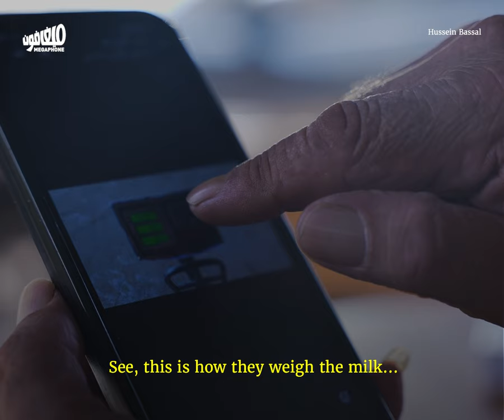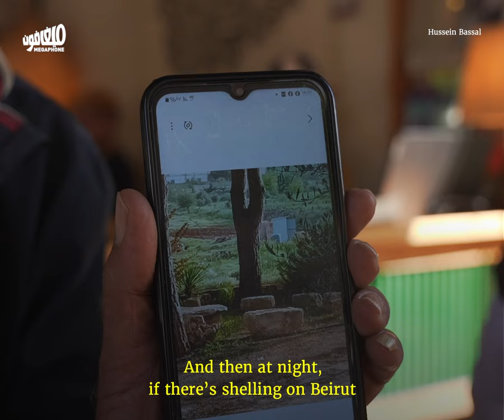رغبة العودة إلى بوداي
تعدّد أم حمزة أصناف المونة التي كان يُفترض أن تصنعها اليوم لو كانت في بلدتها بوداي في بعلبك، لكنّها اضطرّت أن تنزح إلى بيروت رفقة أبو حمزة، بعدما اتّسع العدوان الإسرائيلي على لبنان. وأبو حمزة مع سيجارته، يفكّر حيناً برؤوس البقر، وأحياناً بتلك الرغبة الدفينة بالعودة إلى المنزل.